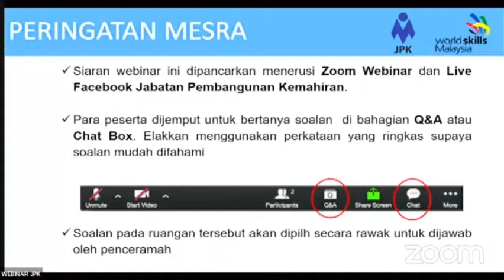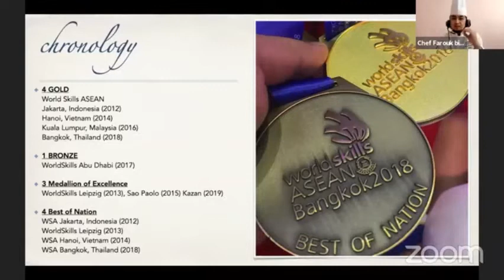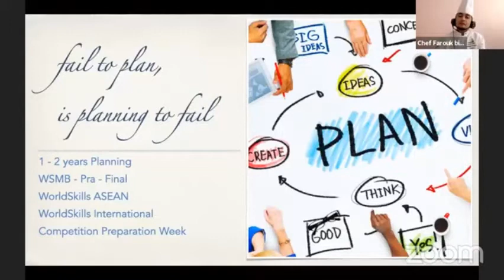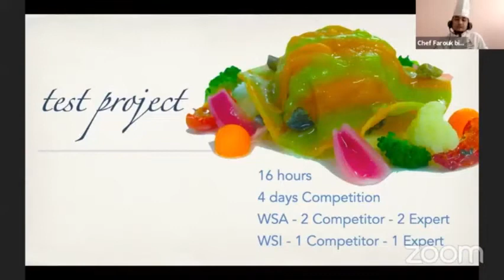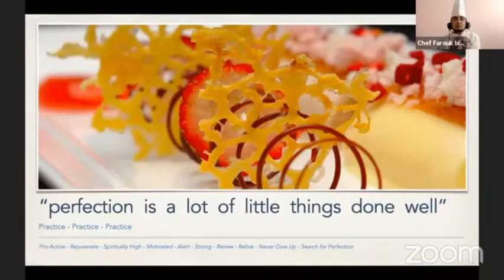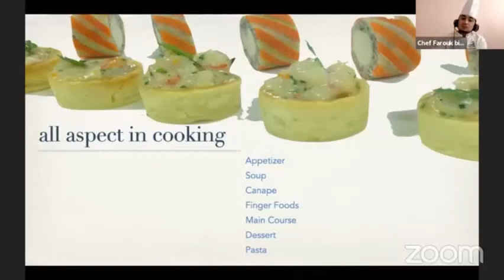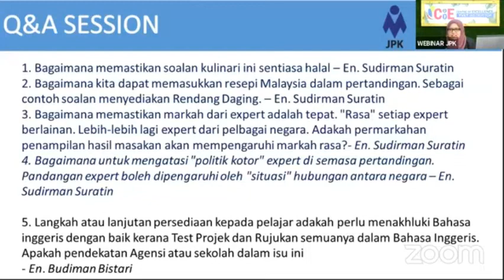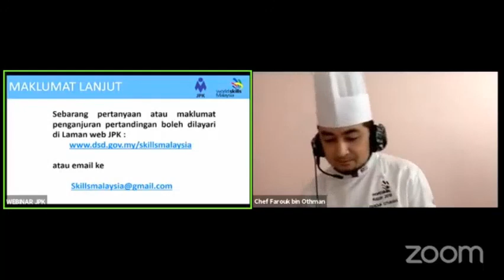WEBINAR WORLDSKILLS MALAYSIA 2021 BIDANG COOKING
Bersama Panel : Chef Farouk bin Othman, Taylor's University